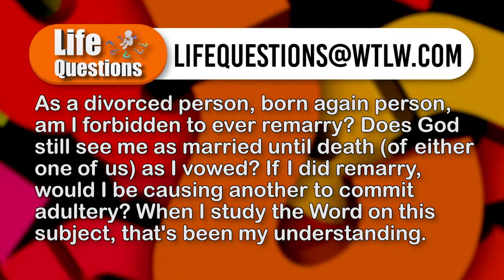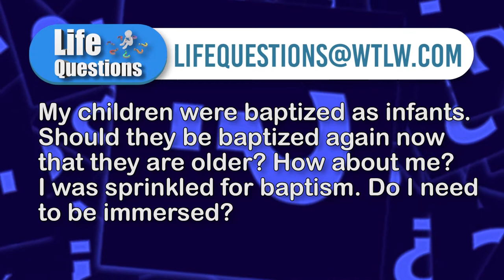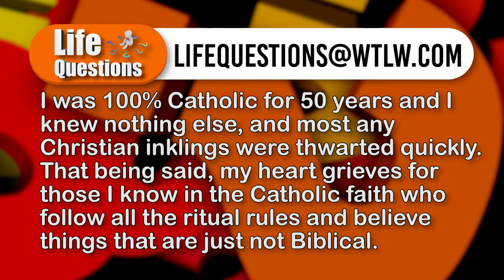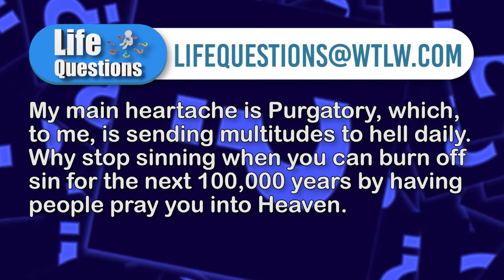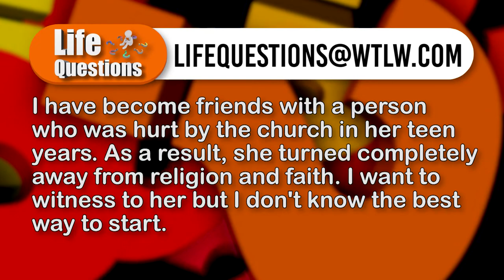Divorce & Re-Marriage; Infant Baptism; & Catholicism . Topics for Life Questions, Season 4, Ep 16.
A viewer writes, "As a divorced person, born again person, am I forbidden to ever remarry? Does God still see me as married until death (of either one of us) as I vowed? If I did remarry, would I be causing another to commit adultery? When I study the Word on this subject, that's been my understanding."

On this week's Life Questions, the panel discusses divorce, God's opinion on it according to the BIble, and if it's okay to remarry.

Other topics on this show:

Baptizing infants: Is that Biblical? Sprinkling or immersion?
Catholism: Rituals & Purgatory. A viewer reflects on his Catholic upbringing and shares concerns about both.

Panel:
Brad Taylor- Lima Community Church
Neal Whitney- The Church at Allentown
Darwin Hartman- Pike Mennonite
Jason Goss- The Wapak Church